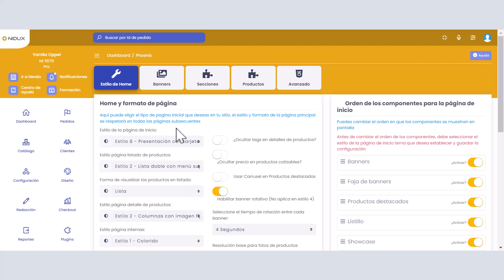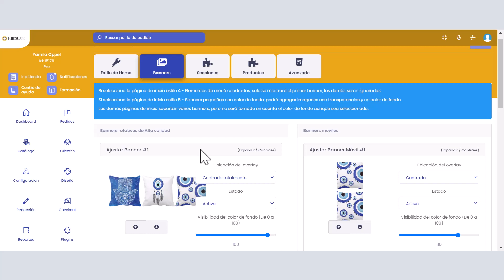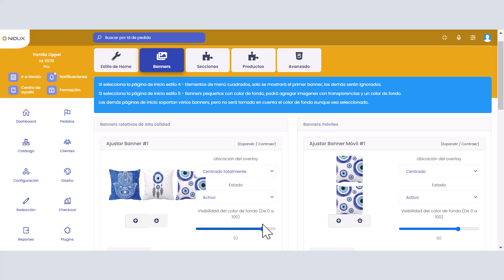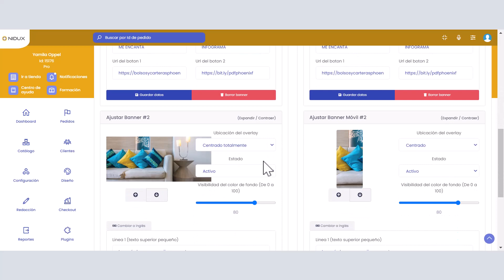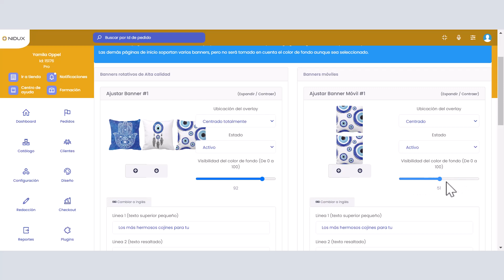M1 - Diseño - Phoenix - Banners Principales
Módulo 1 / Diseño / Phoenix / Banners

En este vídeo te enseñaremos a configurar en el tema Phoenix la sección de banners

Adicionalmente puedes ampliar información en
Nuestra base de conocimiento:

NIDUX ES ECOMMERCE